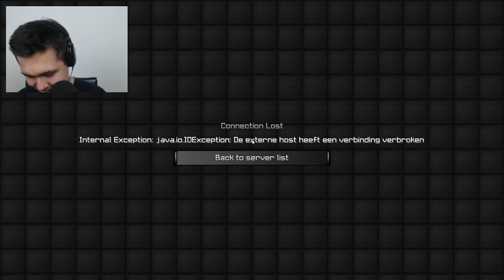The One Tap Win! - UHC Highlights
In this video we're playing an arctic to4 with Hammer_fan Dylanthesnake and Bjr_. Had a blast!

Pack:
Song:
Twitter.com/Mentally
Twitch.tv/Mentally